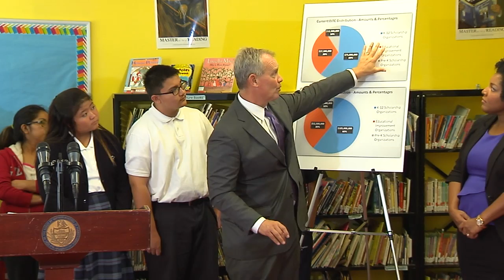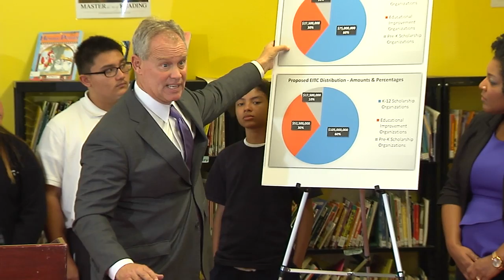Creating Better School Choice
Pennsylvania Speaker of the House Mike Turzai announces new legislation to increase funding for Educational Improvement Tax Credits (EITC) and Opportunity Scholarship Tax Credits (OSTC).